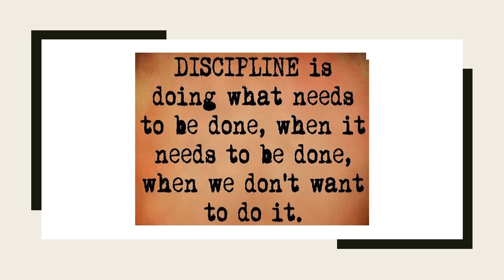Sales Team Motivational Video